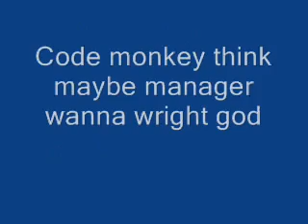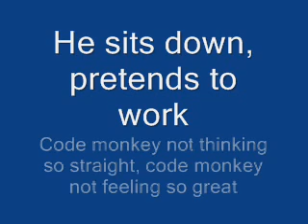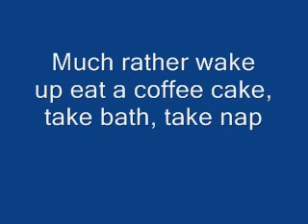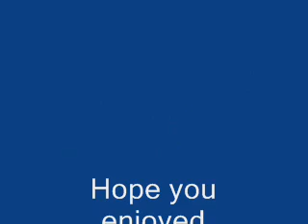Code Monkey Lyrics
Please read!
Thank you for everyone that told me i had errors cause about half the video was full of them ^^'

Sorry i was a jerk to all of you because you guys were just trying to help

Also sorry for the use of "text talk", at the time i had just gotten my first phone so i was texting all the time and it ended up replacing some of my vocabulary for about a year.

Also, as you can tell from this update, I am back and i will be posting some more videos soon ^^

My first lyrics video.
Song: Code Monkey by Jonathan Coulton

Lyrics
Code Monkey get up get coffee
Code Monkey go to job
Have boring meeting with boring manager Rob
Rob say Code Monkey very diligent
But his output stink
His code not functional or elegant
What do Code Monkey think
Code Monkey think maybe manager oughta write goddamn login page himself
Code Monkey not say it out loud
Code Monkey not crazy just proud

Code Monkey hang around at front desk
Tell you sweater look nice
Code Monkey offer buy you soda
Bring you cup bring you ice
You say no thank you for the soda 'cause
Soda make you fat
Anyway you busy with the telephone
No time for chat

Code Monkey have long walk back to cubicle
He sit down pretend to work
Code Monkey not thinking so straight
Code Monkey not feeling so great

Code Monkey have every reason
To get out this place
Code Monkey just keep on working
To see your soft pretty face
Much rather wake up eat a coffee cake
Take bath, take nap
This job fulfilling in creative way
Such a load of crap
Code Monkey think someday he have everything even pretty girl like you
Code Monkey just waiting for now
Code Monkey say someday, somehow